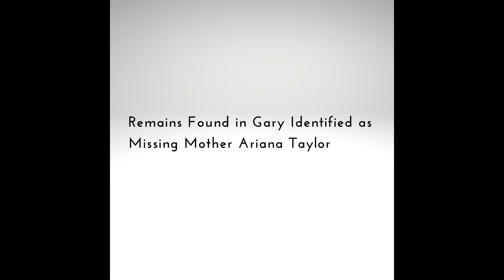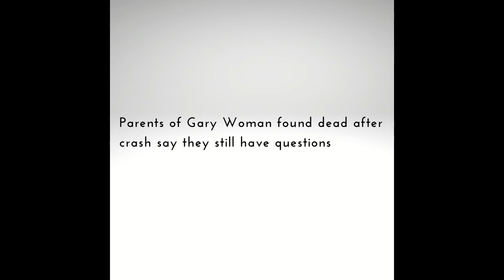Ariana Taylor Found Deceased after Night Out but WHY!!!!!!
Our 🌍 has RealPeople with RealProblems, Let's TalkAboutIt!

* Parents of Gary woman found dead after crash say they still have questions

2 Suggest
-Advice
-Commentary
-Topics of Discussion
2 Support This Platform
Be Sure 2Stop By ShopKimberlysKloset.com
K' Lets Talk About It!

🔊 Connect With SeriouzBeats Below! ► YouTube ➜ ► Twitter ➜ ► Facebook ➜ ► Google+ ➜ ► Instagram ➜ ► SoundCloud ➜
Listen ad-free with YouTube Premium
Song
Next Level
Artist
SeriouzBeats
Album
Next Level
Laika Network, DashGo/Audiobee (on behalf of SeriouzBeats); BMI - Broadcast Music Inc., Warner Chappell, PEDL, and 10 Music Rights Societies